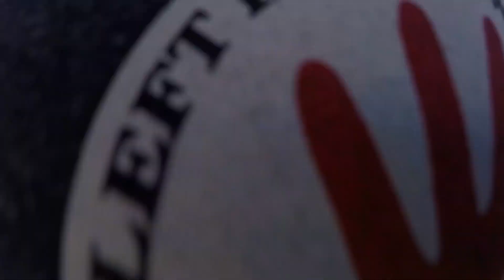NYC GoPro Slap Cam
Took my Go Pro with me on my first visit to NYC.

From Arkansas to Manhattan. thanks!

Best vacation I've experienced.